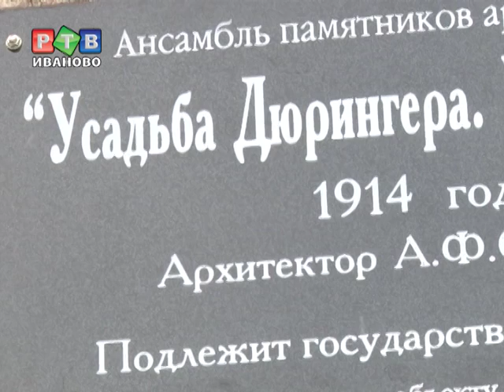Море проблем департамента культуры